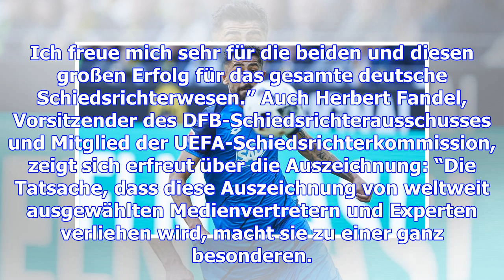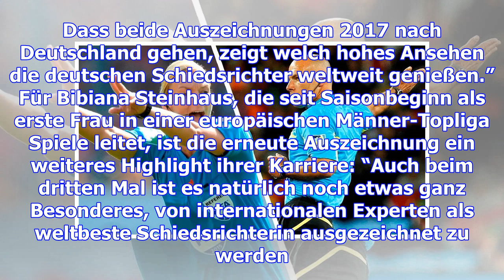Steinhaus und brych weltschiedsrichter des jahres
Für die Hannoveranerin Bibiana Steinhaus, die sich in der internationalen Wahl mit 232 Punkten deutl...